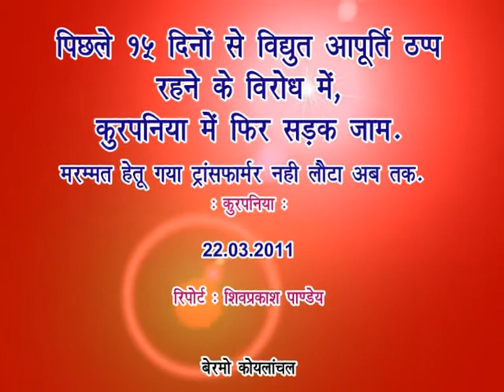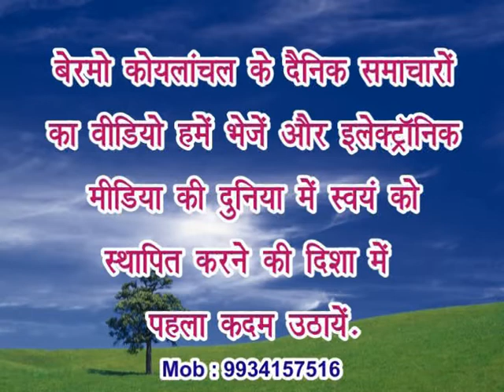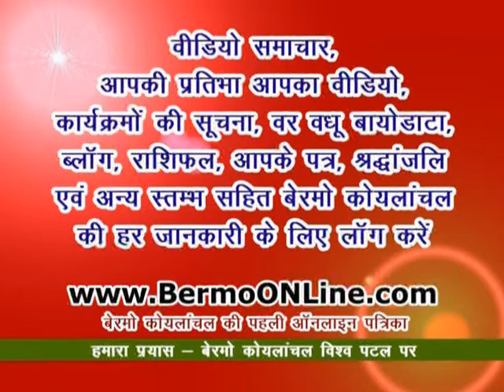Electricity supply collapsed in Kurpania since 12 days, Road Jaam - Bermo Koyalnchal - 22.03.11